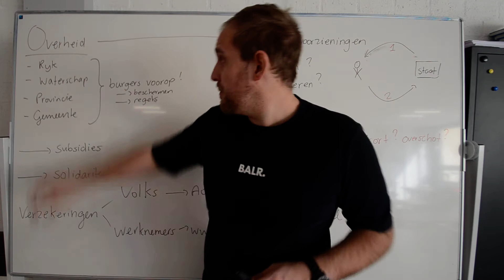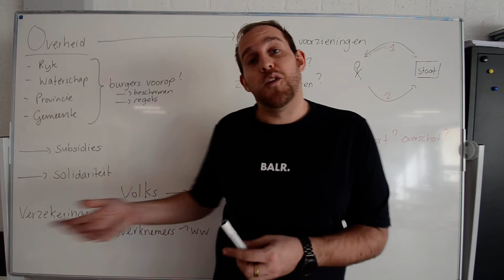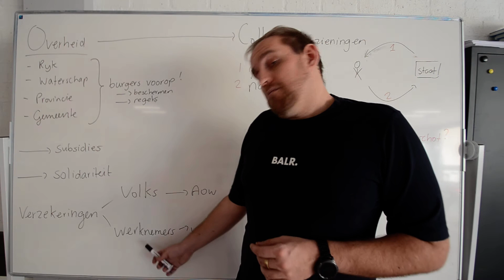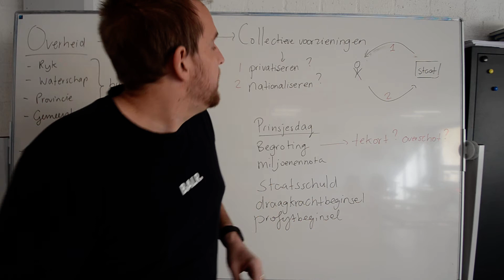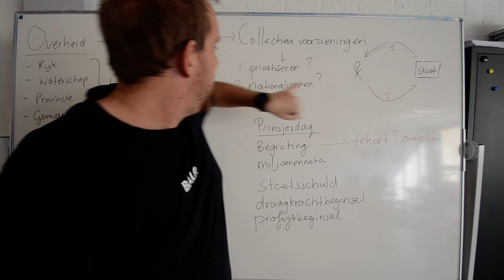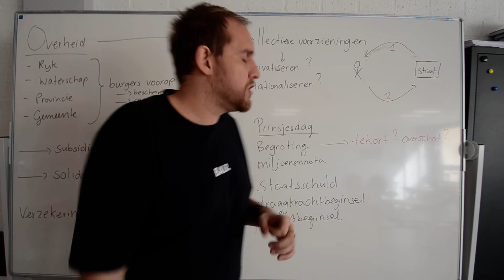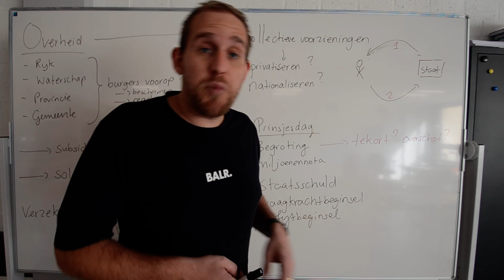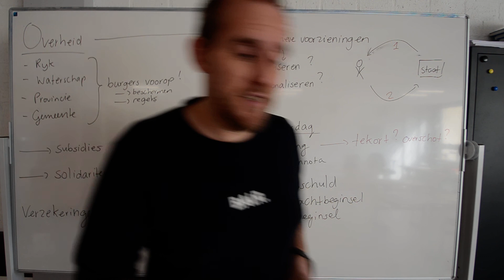PINCODE MAVO 3 - HOOFDSTUK 7 - De overheid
In deze aflevering leg ik hoofdstuk 7 uit van Pincode MAVO 3, over de overheid!